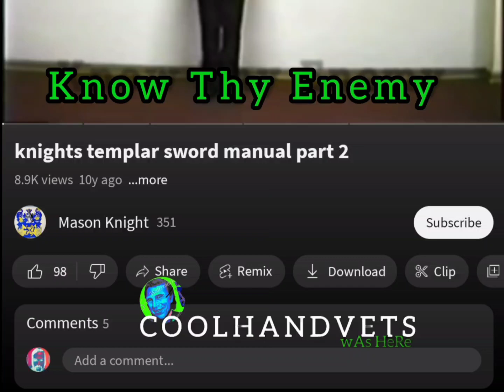knights templar sword manual part 2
Ascertain the Freemasonic Brotherhood and Know thy Enemy.

Knights Templar Sword manual of arms part 2 from the Texas Grand Commandrey

The Ancient Order of Hibernians -
The first secret society that appeared in the US was the Ancient Order of Hibernians that rose in 1836.

  Modeled after Freemasonry, the members had to be male, catholic, and be Irish or of Irish descent. It was a peaceful fraternal order (Doubtful) that, although they appeared to oppose Irish independence, supported home rule. It meant the Irish could maintain self-government under the British Empire. As most of their founding members had links to the Ribbon Men, they had a bitter hostility with the American Orange Order.